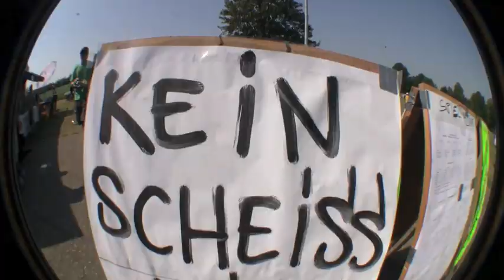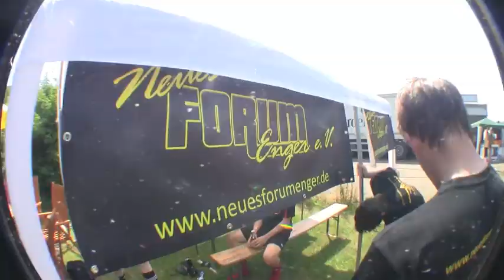Neues Forum Enger e.V. Kicken für Afrika 2010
Der Verein Neues Forum Enger beim KFA 2010, 18.(!) Platz im Fußballspielen und 8. in der Trinkwertung.
Vielen Dank an alle Fußballspieler, Kastenkäufer, Wasserrutscher und Gonzo für die Kamera!

Musik: Red City Radio - We are the Songs of Woody Guthrie